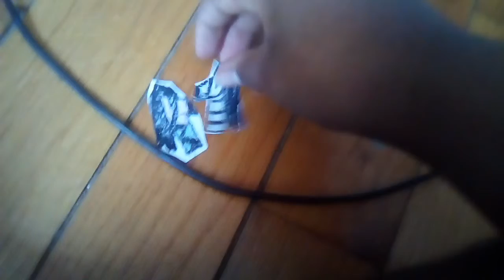The Clinton And Canton Movie Part 483 (2019)